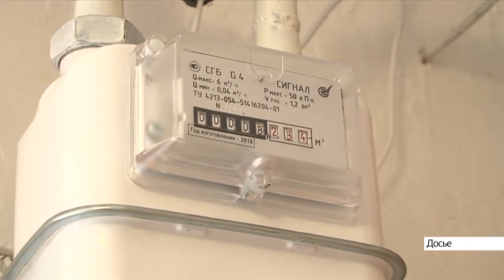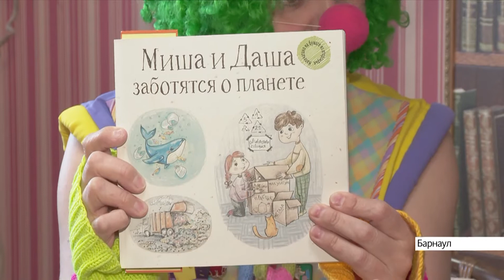Выпуск новостей в 6:20, 3 апреля 2021 года